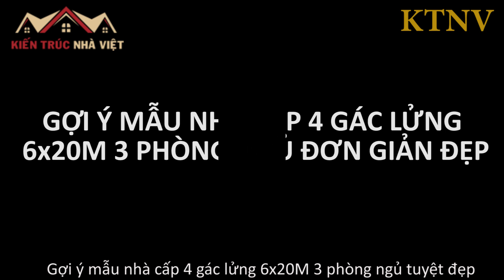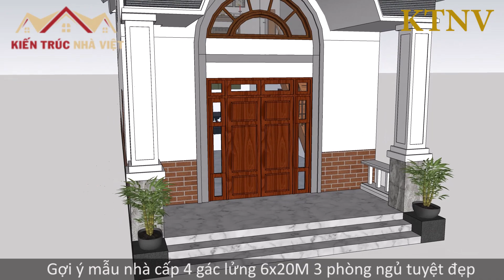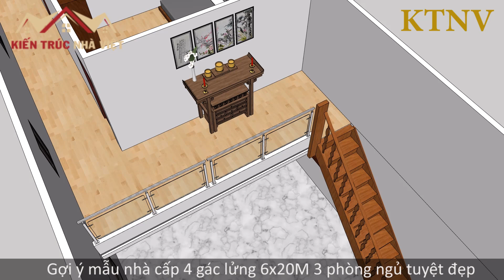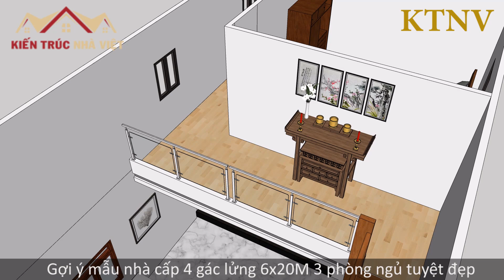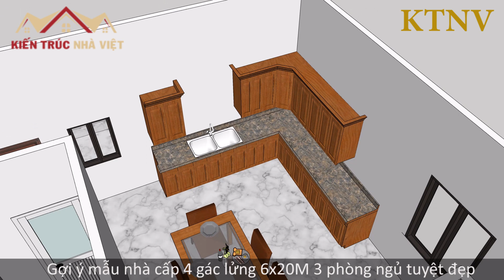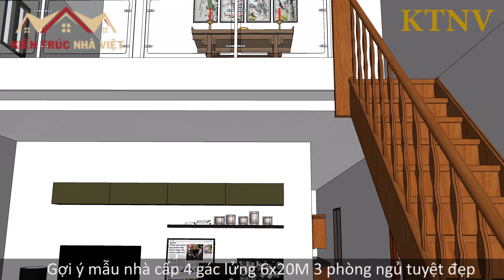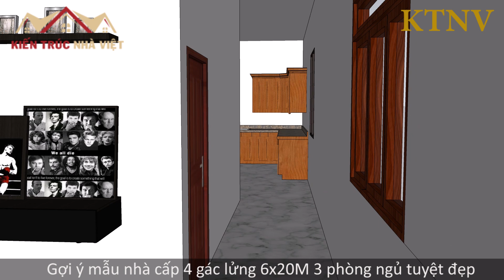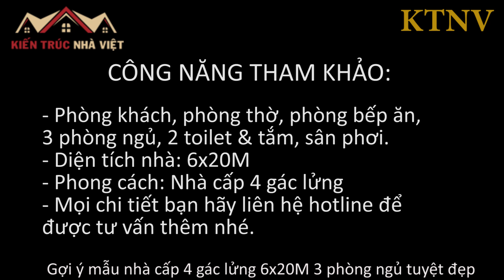GỢI Ý MẪU NHÀ CẤP 4 6x20M CÓ GÁC LỬNG 3 PHÒNG NGỦ ĐẸP | KIẾN TRÚC NHÀ VIỆT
Gợi Ý Mẫu Nhà Cấp 4 Mái Thái 6x20m Có Gác Lửng 3 Phòng Ngủ Đẹp. Mẫu nhà được thiết kế theo dạng nhà cấp 4 gác lửng rất đẹp với diện tích 6x20m và phong cách đẹp hiện đại.
Thông tin chi tiết về mẫu nhà:
✔️ Công năng: phòng khách, phòng thờ, phòng bếp ăn, 3 phòng ngủ, 2 toilet kết hợp tắm, sân phơi.
✔️ Phong cách: nhà cấp 4 mái thái có gác lửng
✔️ Chi phí dự kiến: 950 triệu.